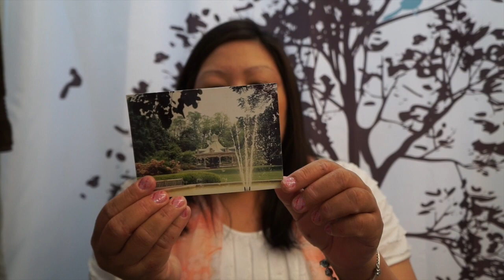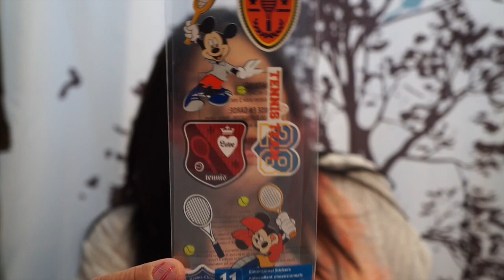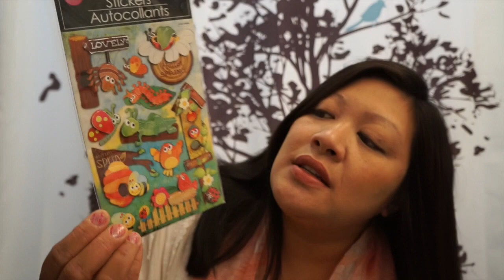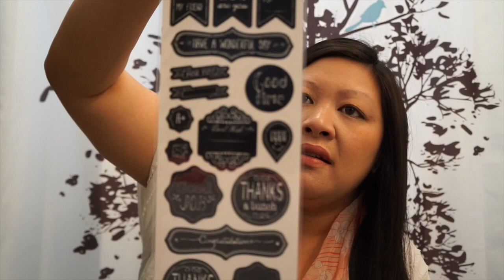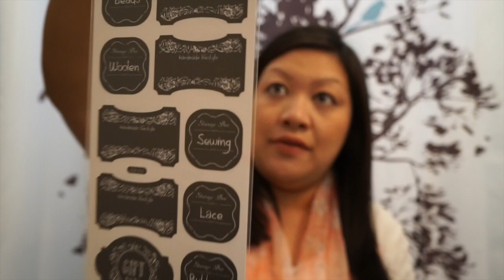Dollar Tree #6 & 99 Cents Only Store #2 Haul Postcard Giveaway from Lehcar011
Very little haul today, but I just got a new camera so I'm testing it out. Also wanted to give shout outs to these lovely YT ladies that have supported and encouraged me to do videos. Happy Mother's Day, ladies! I linked their latest Dollar Tree hauls down below! Check them out!

I also post cool items that I don't necessarily buy on Instagram. Follow me @lenerz717.